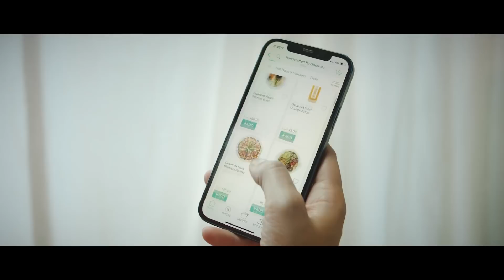Gourmet Mobile App